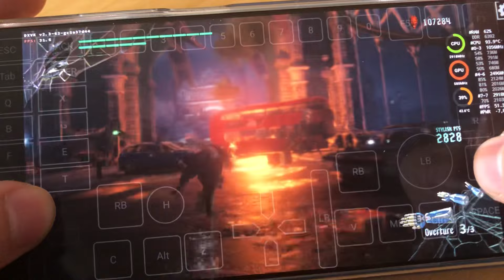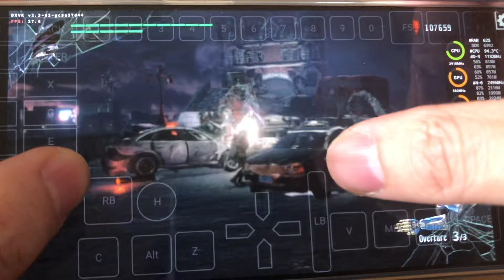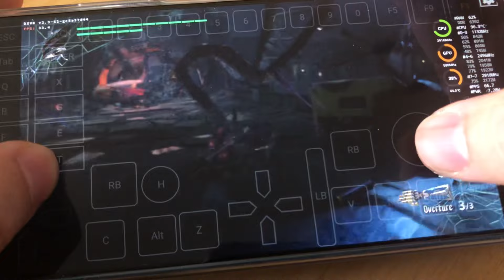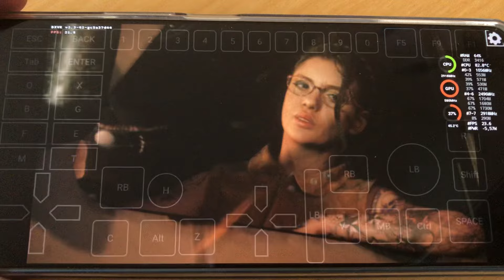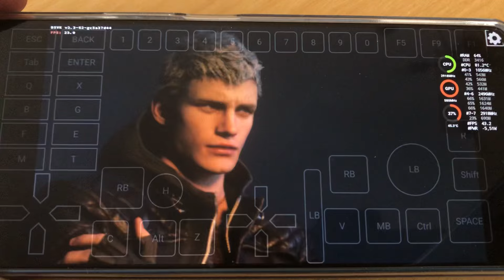Mobox (WoW64): Devil May Cry 5/ full speed/ SD7+Gen2/ Redmi Note 12 Turbo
🔴 Game: Devil May Cry 5
🟠 Emulator: Mobox - Box Build 3 March 24
🟡 GPU: Turnip 0603 by airidosas - DXVK-dev
🟢 Resolution: 1280x720
🔵 Dynarec: 2
🟣 Wine Version: 9.3 by Airidosas
🟤 Wine Esync: 1
⚫ Wine WoW64: Yes
⚪ Chipset: Snapdragon 7+Gen2
📦 Size: 50GB
📱Phone: Redmi Note 12 Turbo/16GB/1TB/Android13/ rooted/CrDroid 9.13 A13
🔊 Sound: Yes
💬 Commentary: No
Other: 7 cores. no freeze only when not recording and dyn preset 2! played prologue and Mission 1 complete without freeze. i only recorded Mission 1

50℅ res Scale on 720p all effects on but variable and low. medium texture quality, medium filter quality